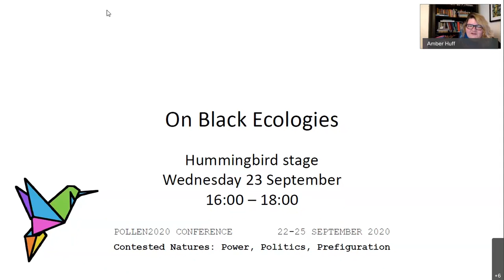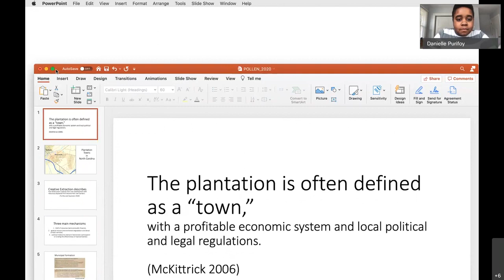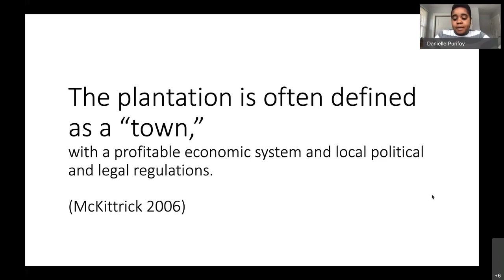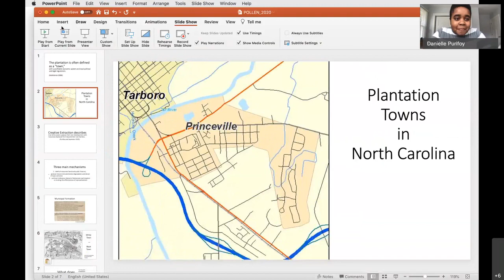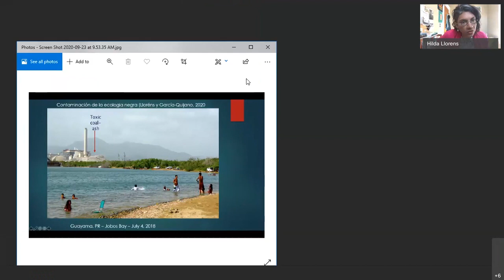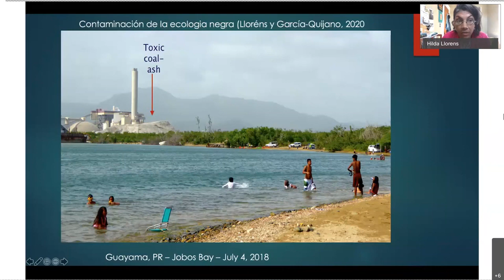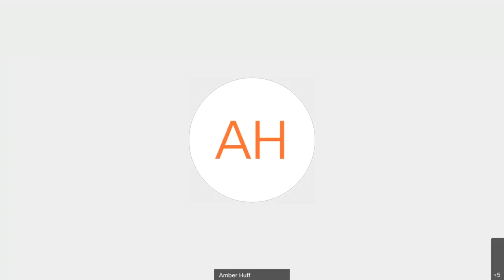On Black Ecologies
Keynote discussion at the POLLEN2020 conference 'Contested Natures: Power, Politics, Prefiguration' organised by the STEPS Centre and POLLEN.

Roundtable with Danielle Purifoy, Justin Hosbey, Hilda Lloréns and Carlos G. García-Quijano. The chair is JT Roane.